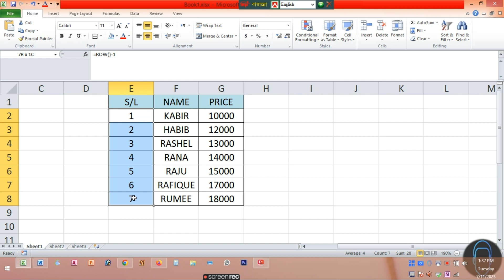Automatic Serial Number in Excel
automaticwashingmachine Serial Number in Excel
How do I add a serial number automatically,
How do I set auto serial number in Excel,
What is serial number in MS Excel,
How do I add a serial number in Excel using power automate,
automatic serial number in excel formula,
auto serial number in excel based on another column,